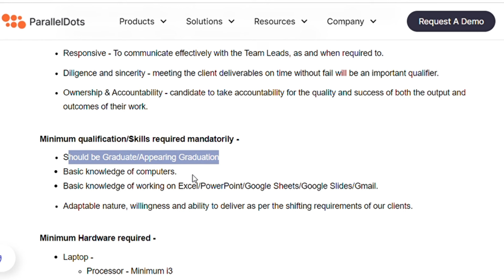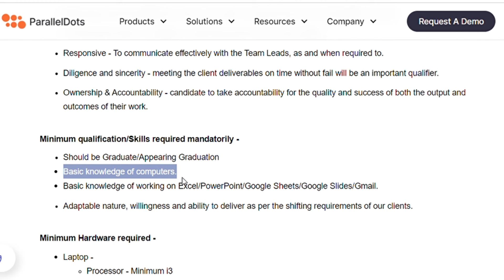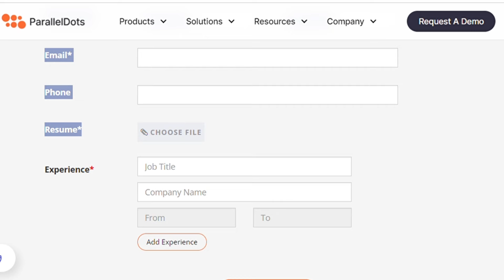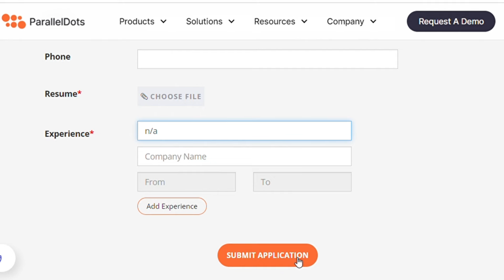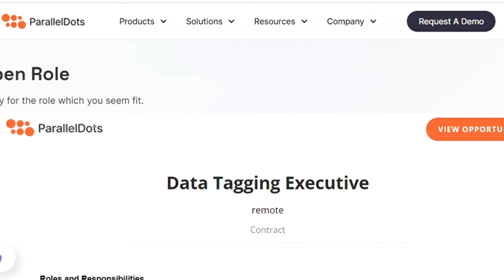Work from Home Job 2024😍| 12 th Pass Eligible | Salary - Rs 30,000/Month | ParallelDots Hiring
🧶  Apply Link 🔗 -